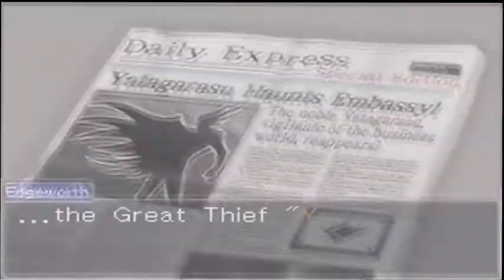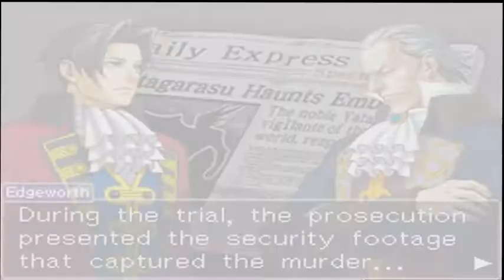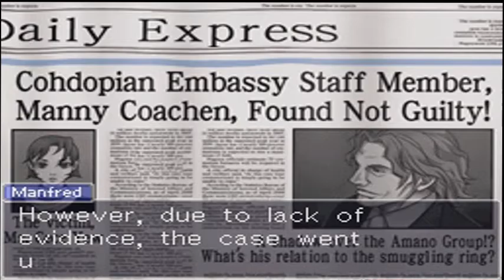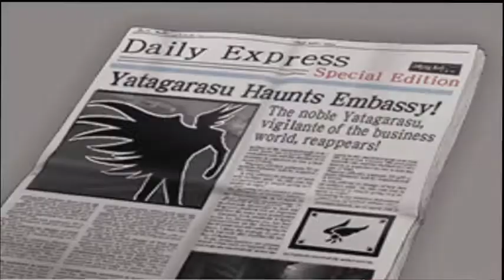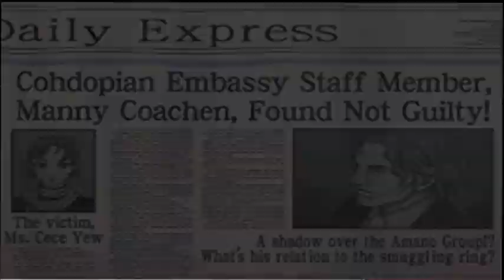Ace Attorney Investigations Miles Edgeworth Case 4 (1/15)